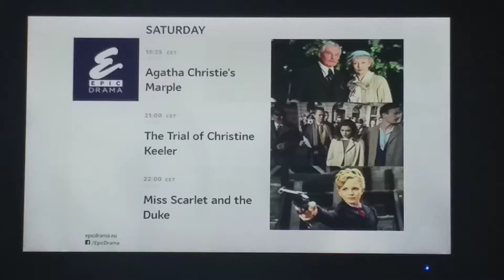Анонсы (Epic Drama, 14.10.2022, 20:33)